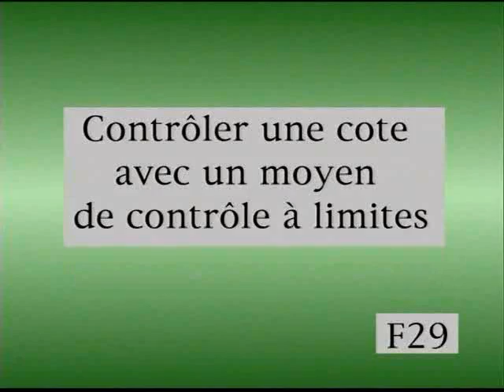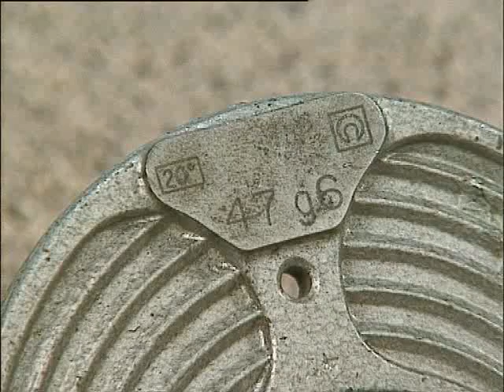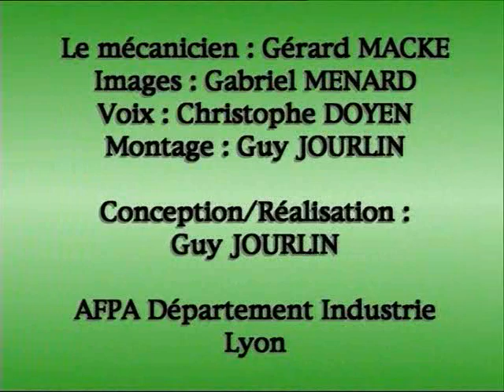Usinage - contrôler une cote avec un moyen de contrôle à limites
Cette vidéo issue des archives (1996) du département sectoriel industrie de l'AFPA, elle  fait partie d'une série sur l'usinage. le film montre comment  contrôler une cote avec un moyen de contrôle à limites